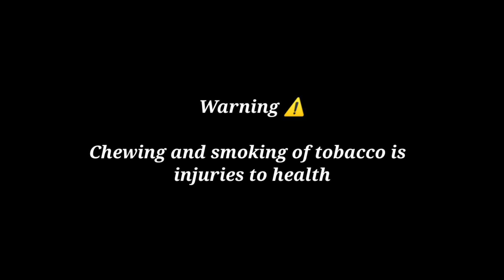Pagipachiko Gari Dabia Garo Short Comedy Film